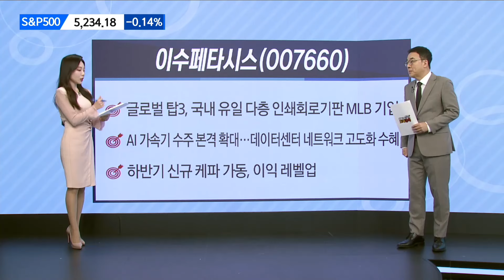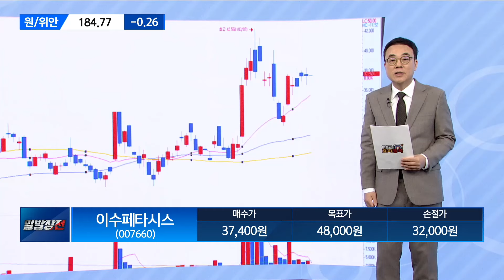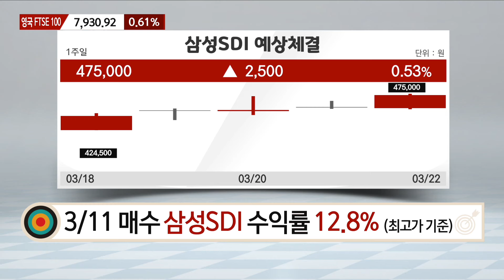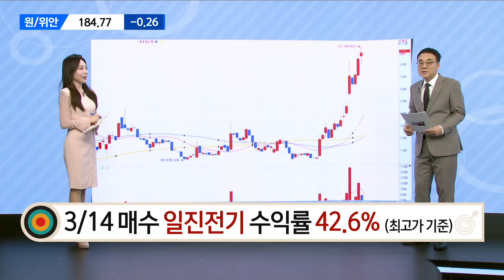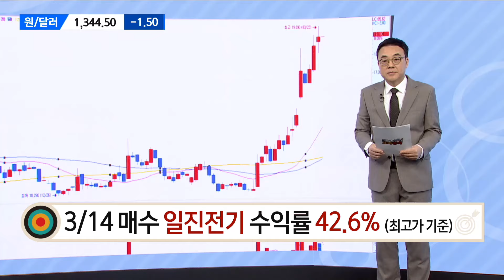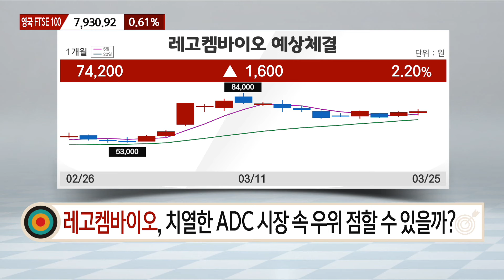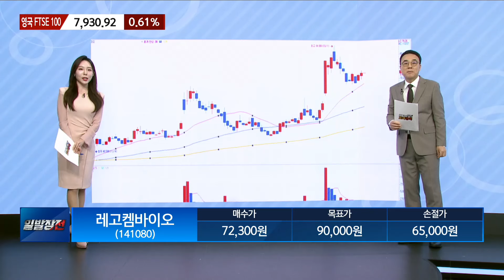[효자종목] 이수페타시스·레고켐바이오 / 이효근의 효자종목 / 매일경제TV